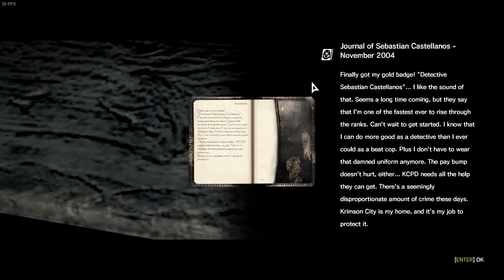The Evil Within/ep 2